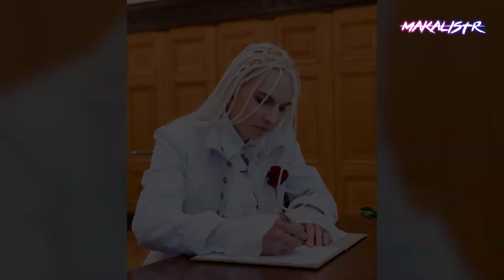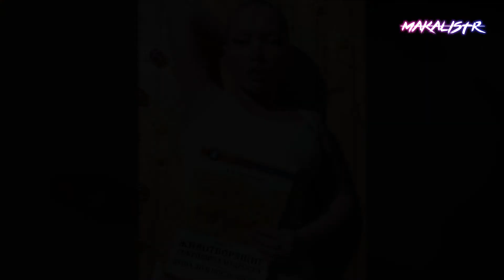Помните эту ПАРУ, над ними РЖАЛИ в Интернете... Спустя 10 лет они изменились и удивили всех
Как сейчас выглядит эта пара, развеселившая Сеть своей свадьбой

Помните эту пару, развеселившую Сеть своей свадьбой? | НЕ ПОВЕРИТЕ, какие они СЕЙЧАС

Ежедневно, мы стараемся публиковать новости из мира звёзд, шоу-бизнеса и кино. Следим за важными событиями в мире и России. Мы рассказываем про судьбы актеров, трагические новости, биографии известных людей, артистов и музыкантов. Также, мы обозреваем скандалы, разоблачаем интриги и показываем то, что скрыто от глаз общественности.

Только свежие и горячие новости на нашем канале!

▶ Тебе ЭТО ничего не СТОИТ, это БЕСПЛАТНО!